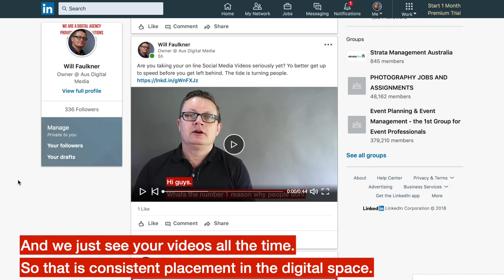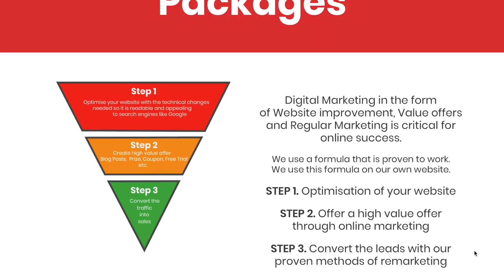Let's talk about being consistently seen in the digital space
In this video we discuss let's talk about Consistent Placement in the Digital Space